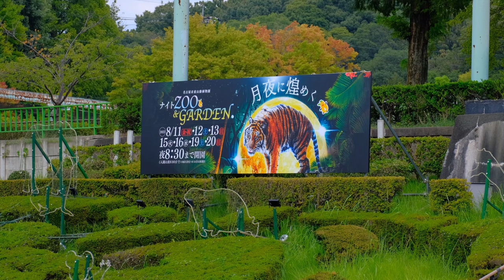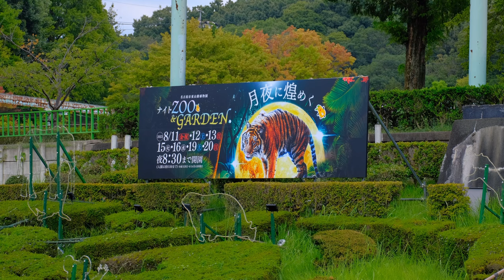ふたたび降りて来たフブキに子供達も大歓声！2023/08/16 水曜日【東山動物園】おやつタイム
2023/08/16 水曜日

白くま舎で午後からのおやつタイムを収録した動画です。

フブキが初めて氷を室内へ運んでしまい現地もため息が盛れましたね(苦笑)

しかし、しばらくしてフブキが降りて来てプールにも入りウッドチップで転がり子供たちが大喜びでした。

2023/08/16 Wednesday

This is a video recording the snack time from the afternoon at Shirokumasha.

Fubuki brought ice to the room for the first time, and the locals sighed (bitter smile).

However, after a while, Fubuki came down and entered the pool, rolling with wood chips, and the children were delighted.

0:00  おやつタイムの準備

0:52  フブキ登場！

2:44  フブキのお尻

3:41  フブキの全体図

4:19  氷と格闘中

5:13  氷をプールに入れるフブキ

5:52  氷をくわえて出て来るフブキ

7:00  氷と格闘中

8:20  氷をくわえて部屋へ戻るフブキ

8:43  ふたたび降りて来たフブキ

10:24  フブキの顔のアップ 〜 肉球

11:04  ウッドチュプに転がるフブキ

11:44  飛び込むフブキ

13:43  フブキの顔のアップシーン

15:00  ウッドチュプに転がるフブキ

15:52  エンディング / ending